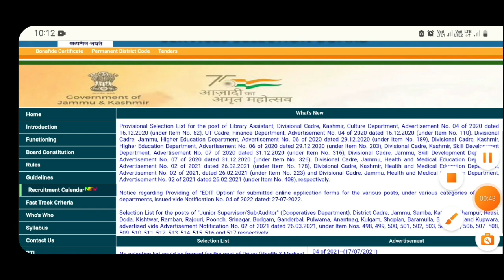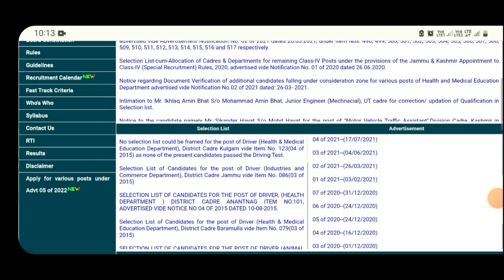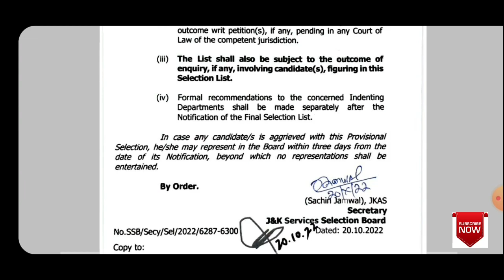Jkssb Good News! Selection lists out for Library Assistant, Jr. Supervisor, Class-IV etc